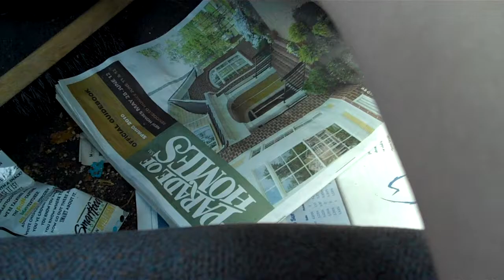The Kid had the Camera